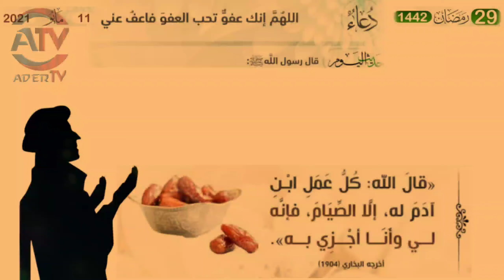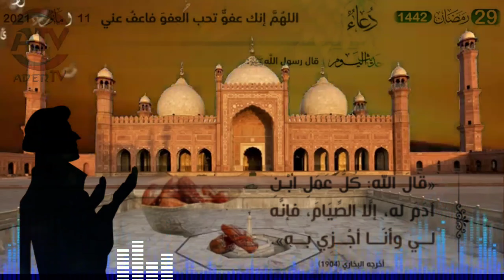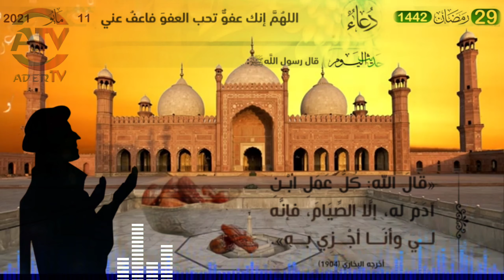HADISI 📖 : قال الله : كل عمل ابن آدم له إلا الصيام ، فإنه لي وأنا أجزي به » . أخرجه البخاري ( 1904 )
▪︎Muna godiya da ziyartar wannan tashar tamu mai Albarka🙏

ADER_TV _YouTube Channel : Takuce

▪︎Sannan idan videon mu ya burgeka ka danna mana wannan Alama ta Like👍
▪︎ku dinga banyana mana ra'ayinku Agun Comment 💬
▪︎idan videon namu ya kayatar dakai ka turawa yan uwa da aminan Arziki ta Whatsapp ,Telegram ,Facebook dadai sauran su ↪.
Mungode 🙏

▪︎Zaku iya tuntubar mu a wannan Lambar waya ta Whatsapp da Telegram  ( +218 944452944 )

Wannan Shine Link din group dinmu na Telegram ga mai bukatar ya Shiga ya Danna kan Wannan rubutu bula domin Samun Sababin Shirye Shiryen mu a koda yaushe mungode

▪︎Ga masu bukatar a tallata masu hajarsu kuna iya mana magana agun comment ko a shafukan mu na sada zumun ta : kamar haka 👇👇👇👇👇👇👇

ADER_TV : Tashar Zamani .

▪︎Muna godiya sosai da bibiyarda kuke mana🙏.